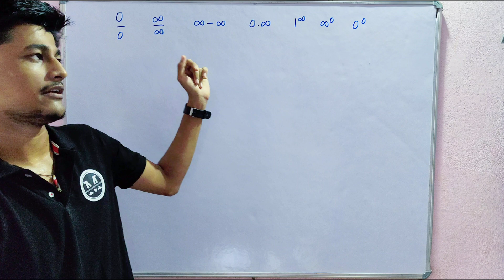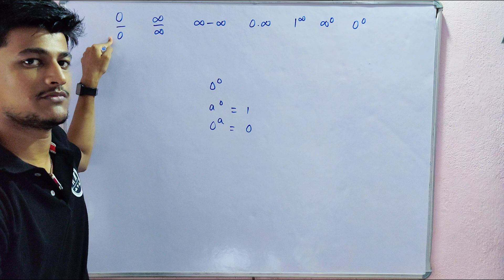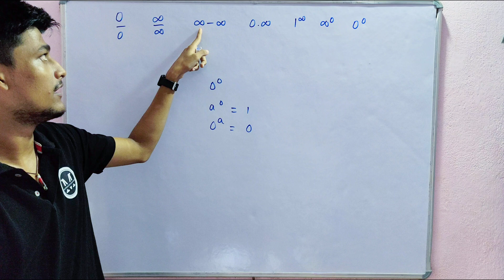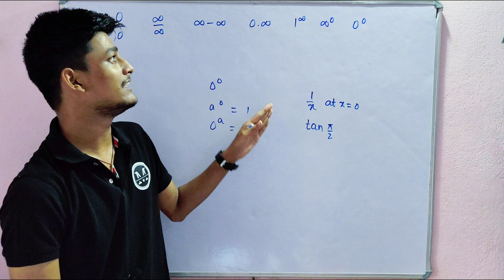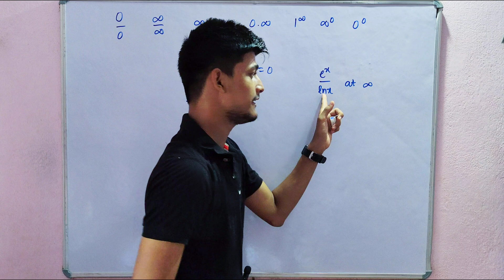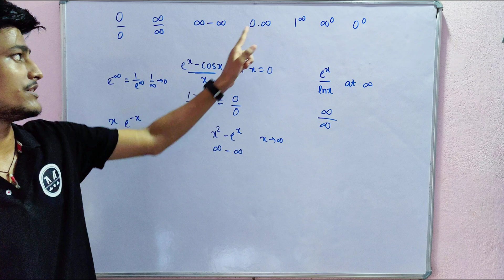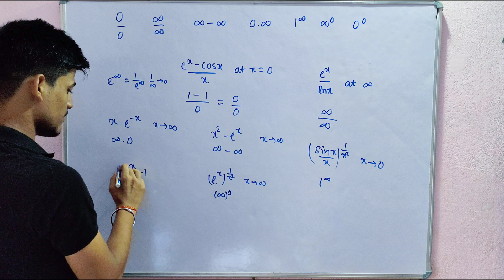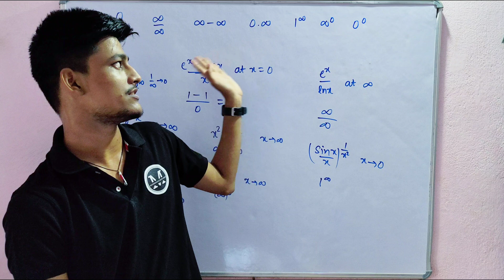L - 01| L' Hospital's Rule| Indeterminate vs Undefined| Seven Indeterminate Forms| BSc Mathematics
Welcome to our comprehensive lecture on L Hospital's Rule, an essential topic in Semester 1 of BSc Mathematics, Core-1 Calculus. In this video, we explore the fundamental concepts of Indeterminate forms including some examples.

Go through the playlist "L Hospital's Rule" to get detailed explanations to each and every topic related to it. Link is given below.

For any queries, visit our telegram channel. Post your doubts to get instant solutions.

▲ Get alerts when we release any new video. TURN ON THE BELL ICON on the channe! 🔔

Credits:

Thumbnail: Suvam Mohapatra
Logo: Suvam Mohapatra
Banner: Anubhav Parida

ANTI-PIRACY WARNING *

This content is Copyright to Mathematics With Chiku. Legal action will be taken against those who violate the copyright of the above content presented!